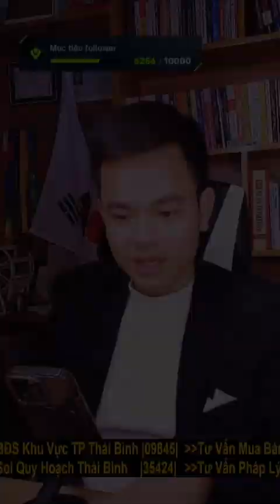Quy hoạch đất xã Quỳnh Xá huyện Quỳnh Phụ tỉnh Thái Bình | Trần Xuân Sơn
Trần Xuân Sơn Official là kênh Youtube :
- Chia sẻ kiến thức về quy hoạch bất động sản.
- Chia sẻ kiến thức về đầu tư bất động sản.
- Cập nhật các thông tin về thị trường bất động sản và đầu tư bất động sản.
- Chia sẻ về phát triển bản thân giúp mọi người mạnh mẽ hơn và thành công hơn.
Mọi câu hỏi và đóng góp ý kiến vui lòng để lại dưới bình luận ⬇⬇⬇

Bạn xem thêm các danh sách video cần thiết cho bạn và comment những điều bạn muốn xem xuống dưới video để biết thêm thông tin